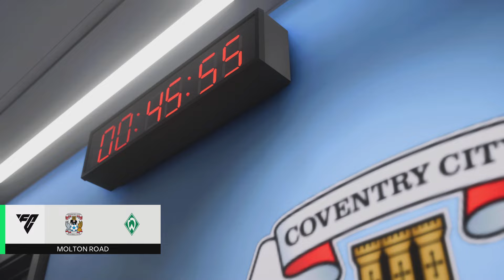FC 24 | Coventry City vs SV Werder Bremen - Club Friendly | 03/08/2024 | Gameplay PS5